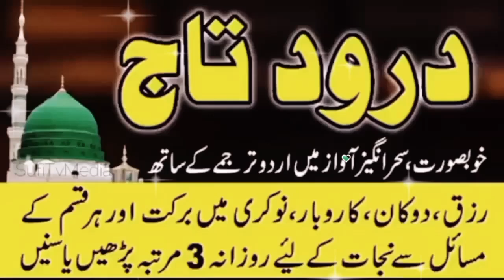darood e Taj- Durood Sharif- درود تاج درود و سلام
darood e Taj |درود تاج | Darood Sharif 100 Times

You Queries:
darood e Taj
Darood pak
Darood Sharif
durood shareef 100 times daily
durood sharrif 100
durood sharif 10 times
durood sharif 1 hour
100 bar darood sharif
durood sharif 1 time
durood shareef 11times
durud sharif
durud sharif 100 times
दुरूद शरीफ
दुरुद शरीफ
दुरुड शरीफ
durood ibrahim 100 martaba
darood ibrahimi 100 times fast
darood ibrahimi 100 times
durood ibrahim 100times
durood ibrahim 100 bar
zikir durood sharif
darood sharif
durood shareef recite 100 times
durood sharif
darood sharif ki fazilat
darod e ibrahim
darud sarif
darud sharif
darood sarif
darud e ibrahim
darood e ibrahim
darud e ibrahim 11 times
darud e ibrahim 100 times
darood
darood sharif 11 time
darood sharif 100 bar
allah
darood sharif ka amal
 doa
dua
darud